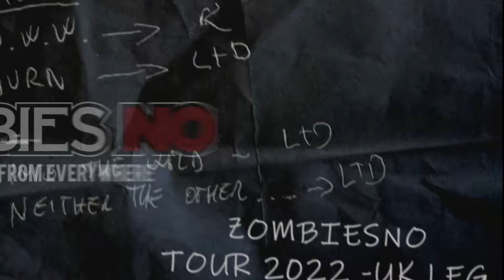ZombiesNO - "A Letter From Nowhere" Live at Percy's - UK 2022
A Letter From Nowhere (The Big Reset-2022) out this year.

Video by Mark Powell. Thank you POW Promotions

•Social @zombiesno // facebook | twitter | instagram